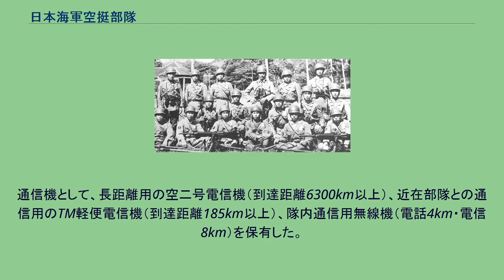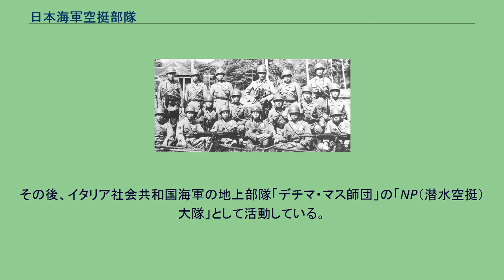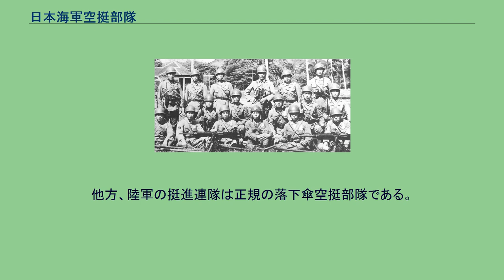日本海軍空挺部隊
日本海軍落下傘兵, 1940–1945 日本海軍空挺部隊（にほんかいぐんくうていぶたい）項目では、大日本帝国海軍が空挺作戦用に編成した海軍特別陸戦隊について解説する。
太平洋戦争（大東亜戦争）初期の蘭印作戦#タラカンの戦い・メナドの戦い／メナド攻略戦にて、パラシュート降下にて実戦使用された。
日本海軍は、支那事変までに陸戦隊を実戦運用してきたが、空挺作戦については特に研究も行っていなかった。
しかし、第二次世界大戦初期のドイツ軍空挺部隊の活躍に刺激された軍令部は、海軍独自の空挺部隊の研究に着手することにした。
1940年（昭和15年）11月下旬に発せられた海軍大臣訓令により、「第一〇〇一実験」の秘匿名を付された海軍空挺部隊の基礎研究が指示された。
「第一〇〇一実験」は、横須賀海軍航空隊司令を委員長に、航空技術廠や砲術学校などから集まった委員会が運営した。
実験要員としては、山辺雅男中尉と准士官以下総計26名が横須賀空に配員された。
当初はダミー人形を使った落下傘試験にはじまり、民間人に変装しての読売遊園落下傘塔体験、ブランコによる飛び出し訓練などを経て、1941年（昭和16年）1月に最初の有人降下実験に成功した。
同年3月、第2期研究員66名が入隊して次第に研究を拡大した。
安全な降下法の目途がついたため、武器の選定や輸送方法などの研究に進んだ。
同年5月下旬に、一応研究が完成したとして「第一〇〇一実験」は終了される。
この間、鹿島爆撃場（現神栖市）での12名連続降下実験を行った際に、落下傘索が装着ベルトに絡まって開傘せず、最初の殉職者を出している。
1941年8月中旬、軍令部は太平洋戦争開戦に備えて、降下技能者1,500名の2か月以内の養成を発令した。
館山砲術学校に移っていた「第一〇〇一実験」の元研究員75名を基幹に訓練を進めることになり、9月下旬に館山で最初の空挺部隊である横須賀鎮守府第一特別陸戦隊（横一特）が編成された。
各地の鎮守府から集められた1,500名は、館山海軍航空隊内に設置された輸送機隊の支援を受けて、降下訓練を始めた。
訓練用の落下傘が当初はわずか150個しかなく、また海に近いため降下地点が狭いなどの悪条件を抱えながらも、11月中旬にはなんとか3回ずつ程度の降下体験を終えた。
この訓練中に数名の殉職者を出した。
なお、医務科や主計科員は降下訓練は受けなかった。
同年11月16日、霞ヶ浦飛行場を標的として、輸送機15機による集団降下演習を実施した。
落下傘降下に続いて、ようやく整備されつつあった武器を使って陸戦演習も行い、強行着陸による速射砲などの展開も実験した。
この演習は軍令部総長永野修身大将が観閲し、陸軍参謀本部からも見学者が訪れている。
同月20日には横一特を分割して、2個目の空挺部隊である横須賀鎮守府第三特別陸戦隊（横三特）が編成された。
訓練協力してきた館山空の輸送機隊も、実戦用輸送機部隊として第一航空隊に編入され、第一〇〇一部隊と称するようになった。
これらの部隊は12月3日までに台湾へと進出した。
なお、落下傘兵は降下訓練を行うのが精一杯で、陸戦訓練はほとんど行われていなかった。
台湾への進出後に、初めてまともな陸戦訓練を受ける有様であった。
日本軍のオランダ領東インドへの侵攻経過。
メナド及びクーパンへの降下作戦も落下傘のマークとともに記載されている。
こうして編成された海軍空挺部隊の任務は、敵飛行場の急速な占領を行い、以後の侵攻作戦の拠点を確保することに定められた。
太平洋戦争が始まると、まず1942年（昭和17年）1月11日、横一特がセレベス島北端のメナド（マナド）攻略作戦において落下傘降下を実施し、ランゴアン飛行場占領に成功した。
ついでティモール（チモール）島攻略作戦において、横三特がクーパン飛行場を狙った降下作戦を実行したが、地上戦闘に手間取り大きな成果を得ることはできなかった。
メナド降下作戦は陸軍に先駆けた日本最初の空挺作戦であったが、陸軍空挺部隊が予定するパレンバン空挺作戦の企図秘匿のため、その戦果はすぐには公表されず、1ヶ月以上後の大本営発表でパレンバン空挺作戦の成功とほぼ同時の発表となった。
なお、飛行場のみならず、東アジア屈指の産油量を誇る油田地帯・製油所という、南方作戦における日本軍の最重要戦略目標を僅かな損害で攻略した陸軍空挺部隊（第一挺進団）の功は海軍の功よりはるかに大きく、目立つ結果となり、陸軍への対抗意識が根強い海軍関係...